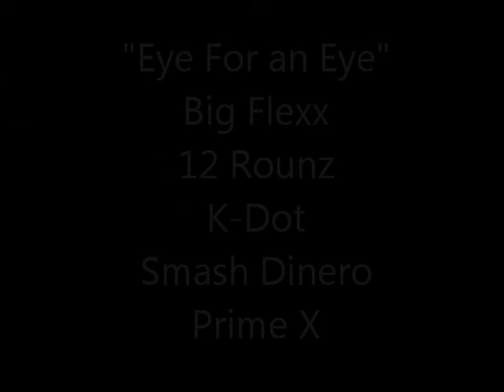"Eye For an Eye"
Big Flexx, 12 Rounz, K-Dot, Smash Dinero, and Prime X track